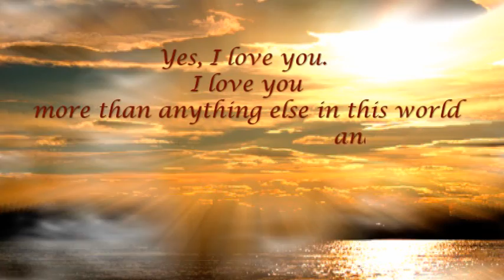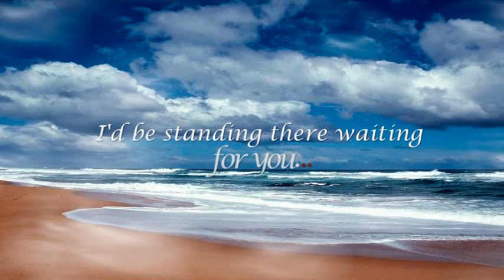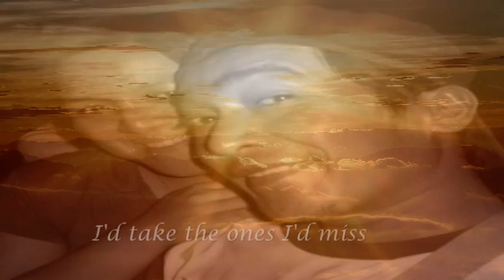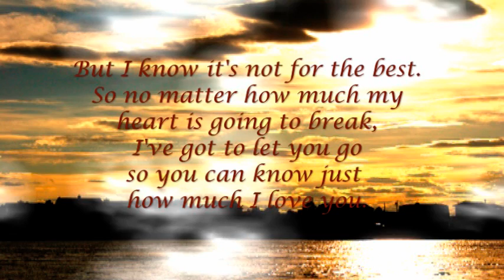in another lifetime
Aie & Noy